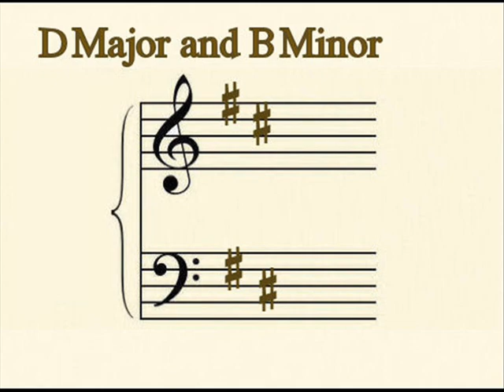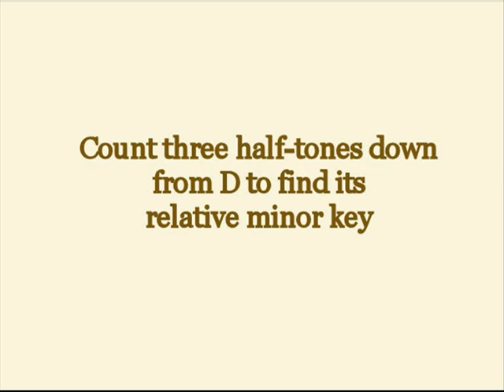D Major B Minor Scales and Arpeggios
How to Play D Major and B Minor Scales and Arpeggios.
These are essential to building technique.

Times Marks: D Major Scales (start); D Major Arpeggios (2:06); D Major Contrary Motion (13:45); B Minor Harmonic (6:51); B Minor Melodic (8:52); B Minor Arpeggios (10:52).

Finished: a complete set of scales and arpeggios, major and minor.